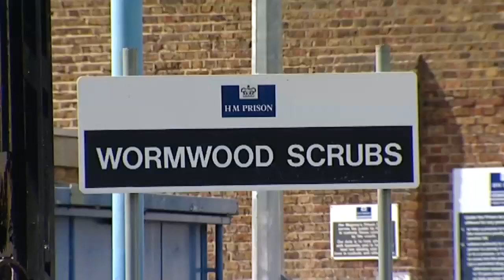Expert: 'Short prison terms work'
Former Home Office advisor says plans to lock up fewer criminals will not cut costs.